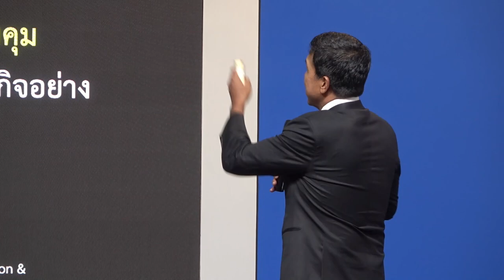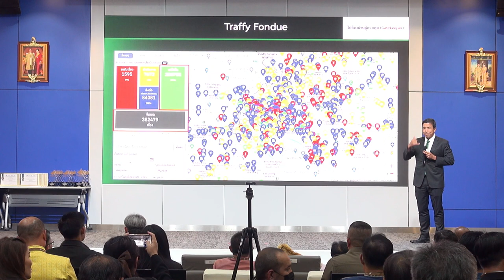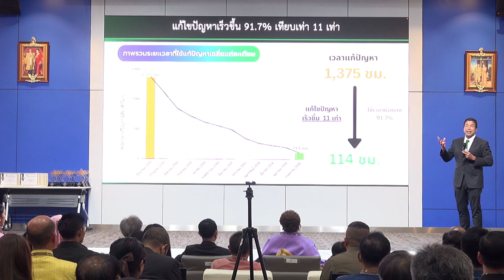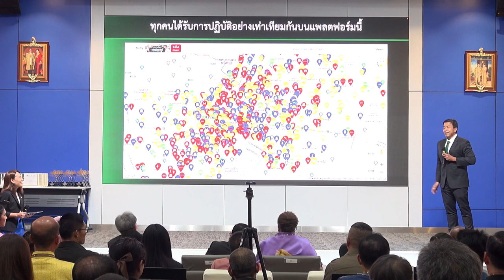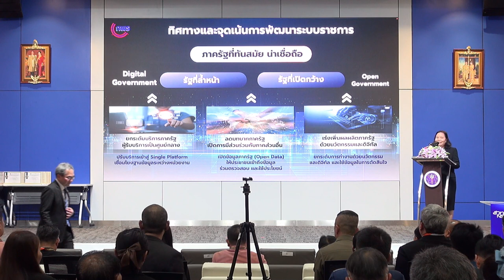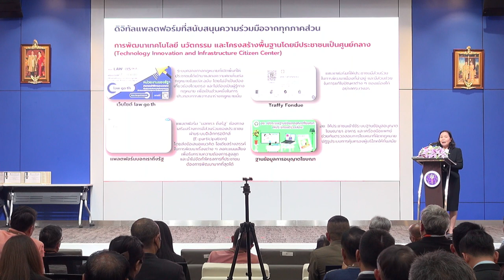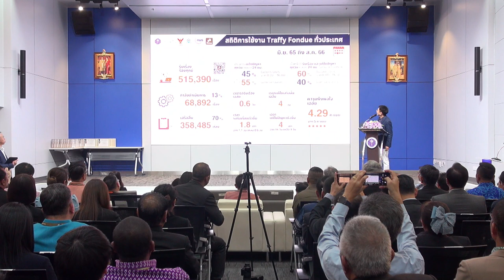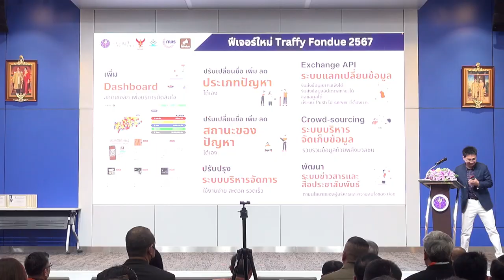พิธีมอบประกาศเกียรติบัตร “หน่วยงานดีเด่นในการใช้แพลตฟอร์ม Traffy Fondue เพื่อบริการประชาชน”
พิธีมอบประกาศเกียรติบัตร “หน่วยงานดีเด่นในการใช้แพลตฟอร์ม Traffy Fondue เพื่อบริการประชาชน” วันที่ 15 กันยายน 2566 เวลา 13.00 – 15.00 น. ณ ห้องแถลงข่าว ชั้น 1 อาคารพระจอมเกล้า กระทรวงการอุดมศึกษา วิทยาศาสตร์ วิจัยและนวัตกรรม (อว.) ถนนพระรามที่ 6 กรุงเทพมหานคร